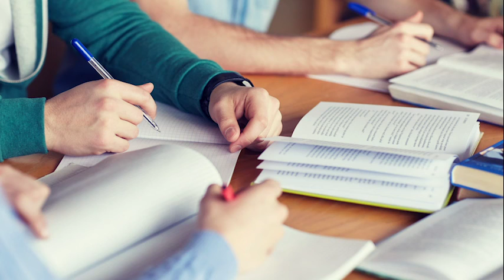परीक्षा, उत्तीर्ण प्रार्थना, आकर्षण का कानून, अचेतन प्रभाव, ईईजी, सोलफिगो आवृत्ति, संगीत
■ संगीत को ठीक करना

ध्वनि हवा में हिल रहे हैं और उनके कंपन सुनाई जाती है।
ऐसा कहा जाता है कि एक आरामदायक ध्वनि में लोगों को ठीक करने की क्षमता होती है।

जब हम संगीत को सुनते हैं, तो मस्तिष्क से अल्फा लहर उत्पन्न होती है, मन आराम से होता है और शरीर ठीक हो जाता है।
ऐसा कहा जाता है कि डिटॉक्स प्रभाव और चयापचय बढ़ता है, यह सुंदर त्वचा बन सकता है।

बीजीएम के रूप में, एकाग्रता बढ़ाने और स्मृति को अपग्रेड करने के बारे में सुनते हुए, कई लोग नींद को पेश करने के लिए आइसोलोनिक स्वर का उपयोग करते हैं।

बहुत से लोग बीजीएम सोते हैं और बीजीएम काम करते हैं, दौड़ते हैं, योग करते हैं, और अपने पसंदीदा संगीत सुनते हैं।
कहा जाता है कि ध्वनि में दिमाग और शरीर को ठीक करने और प्रदर्शन में सुधार करने की शक्ति है।

■ आवाज की कंपन आवृत्ति

जिस ध्वनि पर ध्वनि कंपन (प्रति सेकेंड कंपन की संख्या) आवृत्ति कहा जाता है, वह इकाई हर्ट्ज (एचजे) में व्यक्त की जाती है।

उदाहरण के लिए, 432 हर्ट्ज।
यह आवृत्ति प्राकृतिक ध्वनि के करीब ब्रह्मांड से जुड़ी एक प्राकृतिक आवृत्ति कहा जाता है, जिसे आमतौर पर "चमत्कार टोन" के नाम से जाना जाता है।
ऐसा कहा जाता है कि यह मेलाटोनिन स्राव को बढ़ावा देता है और परम उपचार प्रभाव पड़ता है।

आजकल, खुशी के लिए, जीवन में परिवर्तन, पैसा भाग्य, भाग्य से प्यार, जादू की चोटी लोकप्रिय है।
अफवाह भी है कि सोलफेजी आवृत्ति रोग को ठीक करती है, यह भी प्रसिद्ध है।

ऐसा कहा जाता है कि 528 हर्ट्ज एक चमत्कार उठाता है, यह सोलफेजिओ आवृत्ति की मौलिक आवृत्ति है।

प्रतिरक्षा प्रणाली और प्राकृतिक उपचार शक्ति में सुधार, जीन स्तर को प्रभावित करें।
ऐसा कहा जाता है कि सेलुलर, डीएनए की मरम्मत करना भी संभव है।

इन दो आवृत्तियों का उपयोग संगीत चिकित्सा के लिए किया जाता है, यह वैकल्पिक उपचार के लिए बीमारी को ठीक करने के लिए भी प्रयोग किया जाता है।

इसके अलावा, सोलफेजिओ आवृत्ति में आवृत्ति (417 हर्ट्ज) होती है जिसे तनाव से मुक्त किया जाता है, आवृत्ति को लौकिक चेतना (956 हर्ट्ज) से जोड़ा जा सकता है, और आवृत्ति (852 हर्ट्ज) जिसे आत्मा जागृत करने के लिए कहा जाता है, सहज बोध।

■ उच्च आत्म और ध्यान

आध्यात्मिक दुनिया में अक्सर "उच्च आत्म" शब्द सुनाई देता है।
इसका मतलब है कि एक और व्यक्ति जो उच्च स्तर से अपनी आकृति और चेतना देख रहा है।

इस उच्च आत्म से जुड़कर, आप अंतर्ज्ञान के रूप में अपने लिए महत्वपूर्ण संदेश प्राप्त कर सकते हैं। Solfegio आवृत्ति 852 हर्ट्ज मदद कर सकते हैं।

इसके अलावा, यदि आप उच्च आत्म से जुड़े हुए हैं तो इसे जुड़वां ट्रे का सामना करना आसान माना जाता है।

उच्च आत्म से जुड़ने के तरीके के रूप में "ध्यान" है, ध्यान के साथ चक्र को चंगा (चक्र खोलें)। ऐसा माना जाता है कि आप शरीर और मानसिक संतुलन की व्यवस्था कर सकते हैं।

ध्यान करते समय, आवृत्ति के ध्यान संगीत का उपयोग करके उपयुक्त और प्रभाव बेहतर होता है।

क्रिस्टल ट्यूनर नामक ट्यूनिंग कांटा आवृत्ति को 4096 हर्ट्ज की उच्च आवृत्ति में समायोजित करता है, यह उस स्थान पर क्रिस्टल की शुद्धिकरण ऊर्जा लाने के लिए एक उपकरण है।

ऐसा कहा जाता है कि इसकी शुद्धि क्रिया न केवल अंतरिक्ष में बल्कि आत्मा में भी प्रभावी है, वहां दुष्ट आत्माओं और आत्माओं को शुद्ध करती है।

■ मानव आवृत्ति (लहर)

मानव भावनाओं और विचारों की भी अपनी आवृत्ति (लहर) होती है।

क्योंकि एक प्रकृति है कि यह लहर गति में एक ही चीज़ को आकर्षित करती है, अगर आपको लगता है कि आप भाग्यशाली हैं, तो आप कहते हैं कि खुशी और भाग्य स्वाभाविक रूप से खींचा जाएगा।
इसे आकर्षण का कानून कहा जाता है।

भाग्यशाली संविधान भी ऐसे लोगों को संदर्भित करता है।

उच्च लहर और मजबूत लहर संगीत हैं, यह आकर्षक प्रभाव को बढ़ाने में सक्षम हो सकता है।

इस दुनिया में मौजूद सब कुछ ऊर्जा का द्रव्यमान है।
वे अपने संबंधित आवृत्तियों पर आ रहे हैं।

इसलिए, यदि आप आवृत्ति (ध्वनि) को गहराई से जानते हैं और आप इसे जगह के अनुसार मास्टर कर सकते हैं, तो आपका जीवन अमीर और खुश होगा।

■ आप के लिए सुन सकते हैं

आप इसे स्लीप म्यूजिक, ध्यान संगीत, दीप हीलिंग म्यूजिक, रिलीक्सेशन म्यूजिक के लिए सुन सकते हैं